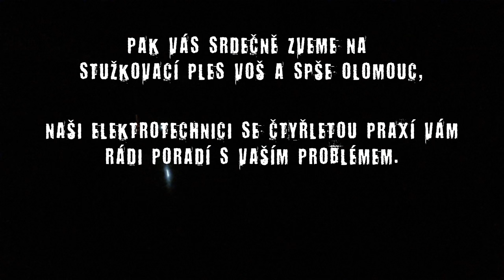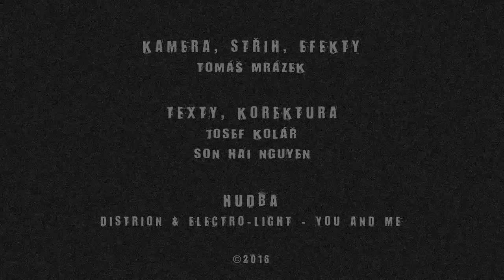Pozvánka na maturitní ples VOŠ a SPŠE OLOMOUC 2016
Přijďte si s námi užít ten nejpeckovější ples letošní sezóny. Už první březnový pátek to vypukne, tři maturitní třídy téměř vystudovaných elektrotechniků doplní ročník jejich zkušenějších kolegů. Chybět nebude živá hudba k tanci (taneční improvizaci se meze nekladou), stužkování maturantů a absolventů, bohatá tombola, scénky maturantů ale i hektolitry alkoholu.

Od 19. hodiny se můžeme těšit na představení jednotlivých tříd počínaje nadanou 4A, přes ctižádostivou 4B až k ambiciózní 4L. Od 21. hodiny se ukážou staší absolventi naší školy, a to konkrétně 3VT a 3VE.

Těšíme se na vaši účast 4. března v sále Pegasus RCO, vstupenky je možno pořizovat na sekretariátu VOŠ a SPŠE Olomouc, jejich cena začíná na 150 Kč.

Filmované na GoPro 3+ Black edition.
Editované v Adobe Premier Pro, Adobe After Effects.
Natáčené v Těšeticích (Olomouc).